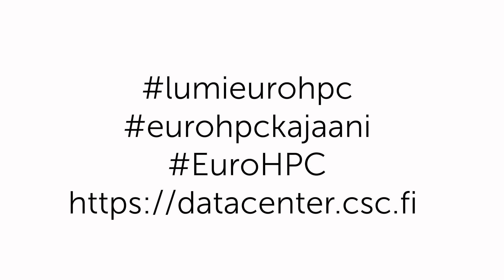Hanifeh Khayyeri: EuroHPC and LUMI - Importance for Europe explained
Hanifeh Khayyeri, Senior research officer, Vetenskapsrådet/Swedish Research Council talking about EuroHPC and LUMI – Importance for Europe explained.